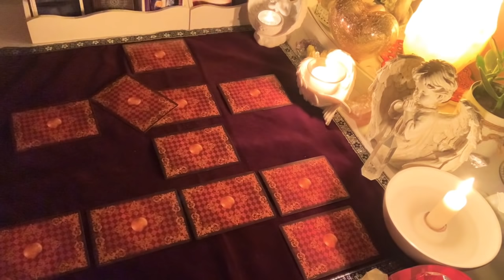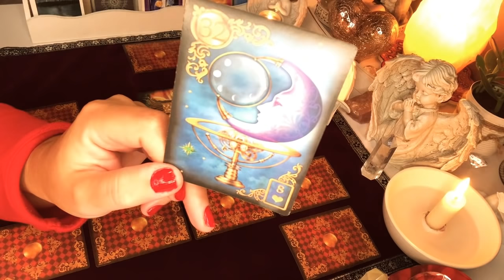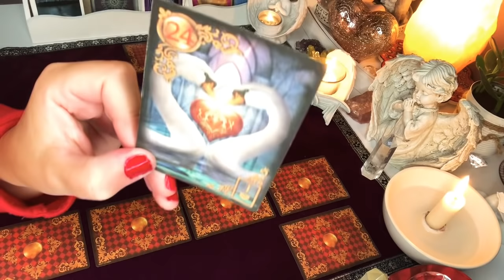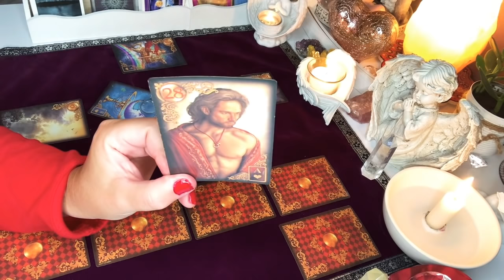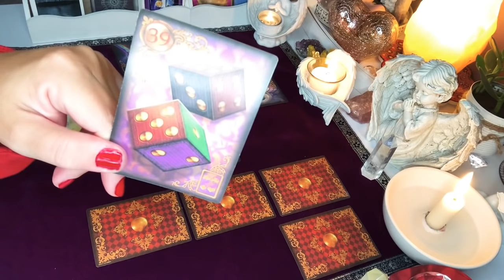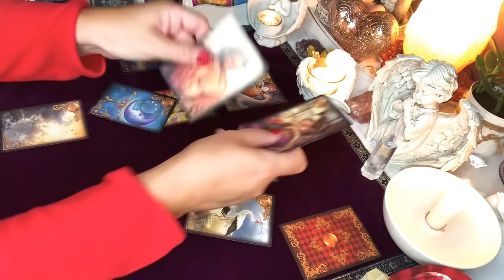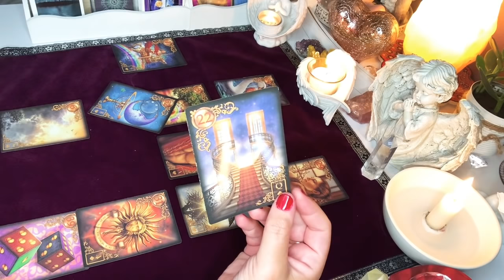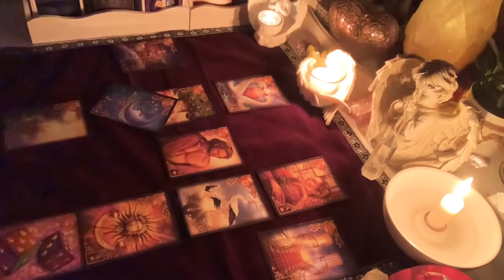Orakel❤️CO Z TA MILOSCIA?❤️Krzyz Celtycki❤️11#Kart#LENORMANDA❤️magia porady wrozby przekazy❤️